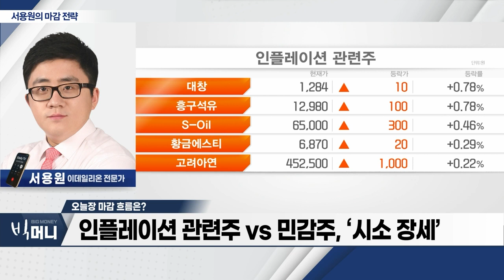국내 증시 낙폭과대에 따른 반등_서용원 마감 전략 (20240118)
- 국내 증시 낙폭과대에 따른 반등
- 외국인 선물시장 반등세
- 인플레이션 관련주 VS 민감주, ‘시소 장세’